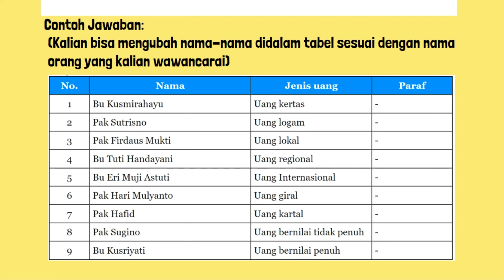Nama Jenis Uang Contoh Paraf Buatlah Tabel Berikut Ini Pada Buku Tugas Kalian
Nama Jenis Uang Contoh Paraf Buatlah tabel berikut ini pada buku tugas kalian! Tambahkan 9 baris ke bawah! Lakukan wawancara dengan orang dewasa sekitar kalian. Minta mereka untuk menyebutkan jenis uang yang mereka ketahui dan contohnya. Tuliskan ciri-ciri yang dapat kalian lihat pada uang tersebut.